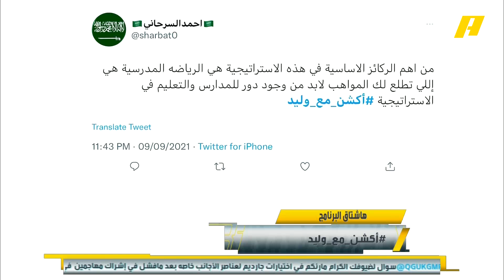منذ 1995 ما هو أفضل تصنيف حصل عليه المنتخب السعودي ؟